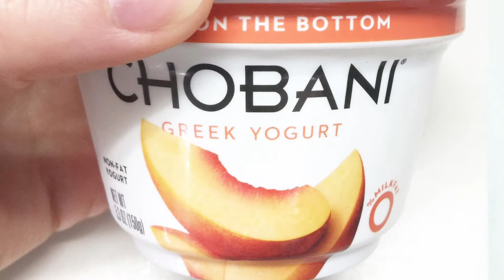Refreshing Mango Peach Smoothie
Refreshing Mango Peach Smoothie.  This smoothie is amazing! Super easy to throw together. There is no sugar added so no need to fill guilty.